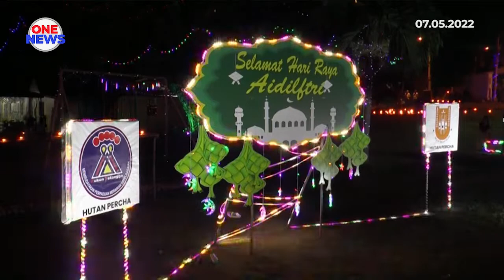Projek Laman Cahaya Lebaran hidupkan kembali suasana raya di FELDA Hutan Percha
Hampir 2 tahun anak perantauan tidak dapat pulang beraya susulan pelaksanaan Perintah Kawalan Pergerakan, PKP.

Justeru, angka kes yang semakin menurun pada Aidilfitri kali ini, memberi seribu makna untuk pulang ke kampung halaman.

Di Felda Hutan Percha, Machap Jaya, Melaka, pelbagai inisiatif dilakukan komuniti kampung untuk menyuntik semangat anak rantau mereka pulang beraya.

Suasana Felda Hutan Percha yang dahulunya malap setiap kali menjelang Aidilftiri, kini diterangi limpahan cahaya pelita dan lampu hiasan LED yang dipasang di kawasan rekreasi Taman Selesa.

Suasana di Laman Cahaya itu sekali gus menyuntik semangat dan ‘mood’ raya anak perantau pulang ke desa.

Lebih 100 set lampu LED di pasang di laman itu dengan persiapan yang mengambil masa sebulan sepanjang Ramadan lalu.

Pengerusi Kawasan Rukun Tetangga (KRT) Hutan Percha Ahmad Syukri Zulkifli, berkata penduduk kampung pelbagai bangsa antara penyumbang terbesar dalam menjayakan projek Laman Cahaya Lebaran itu.

Menurut Ahli Dewan Undangan Negeri (ADUN) Machap Jaya, Ngwe Hee Sem, acara itu bakal menjadi acara tahunan bagi DUN Machap Jaya.

Beliau berharap, dengan adanya laman itu, dapat merancakkan ekonomi penduduk di kawasan berkenaan .